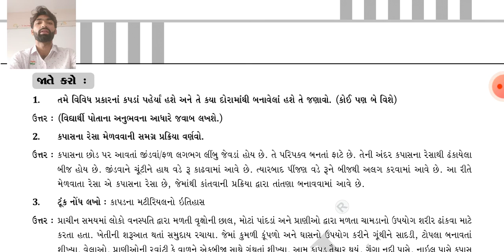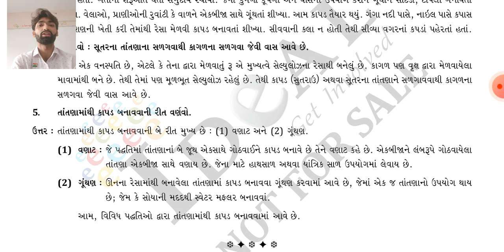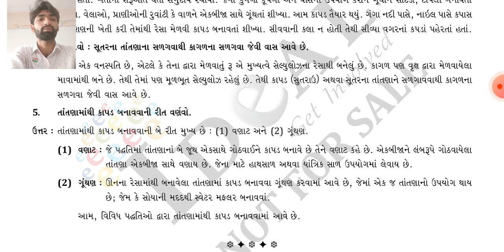ધોરણ ૬ વિજ્ઞાન પાઠ ૩ રેસાથી કાપડ સુધી ભાગ ૬ જાતે કરો ના પ્રશ્ન નંબર ૧ થી ૫